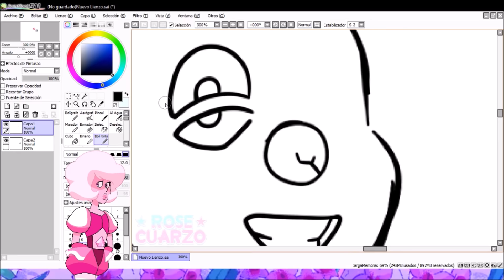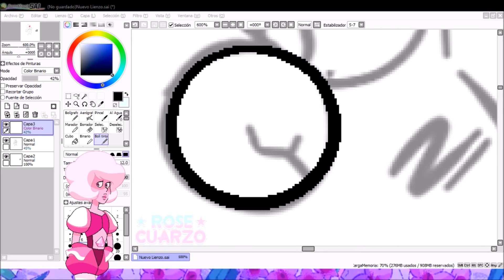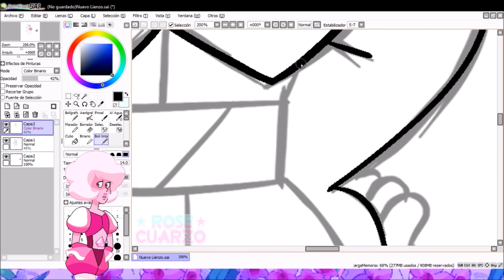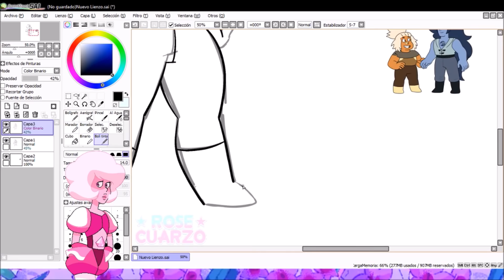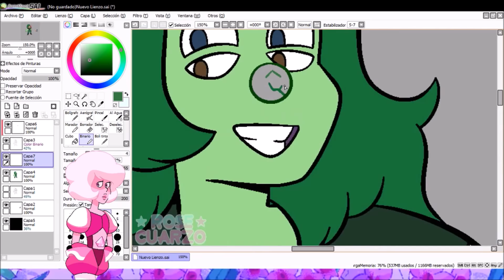FUSION: Flint + Chert = Vermarine | Rose Cuarzo